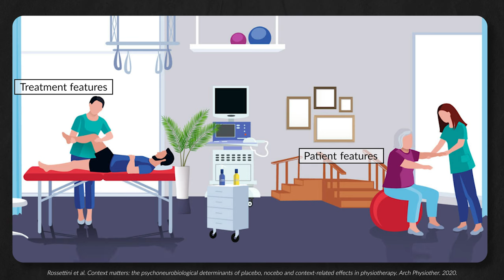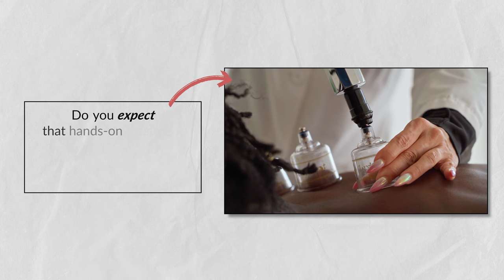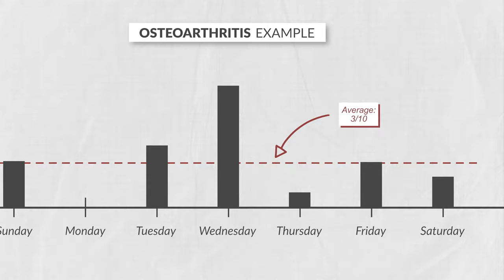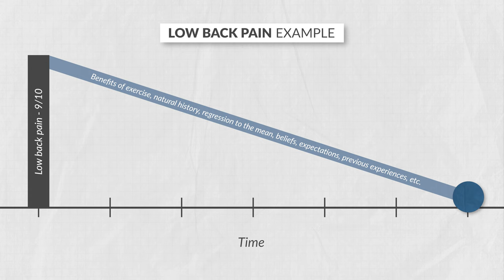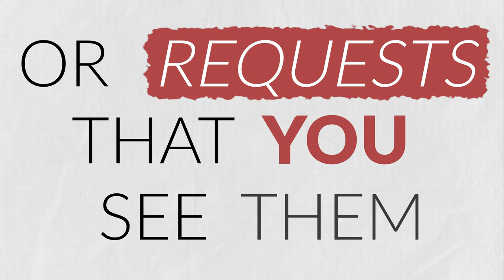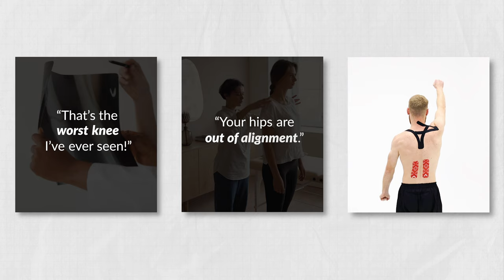Michael Jordan’s Secret Stuff (The Science of Placebo)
In this video, I discuss the science of placebo and why you should care.

Placebo (0:00)
Natural History (1:16)
Regression to the Mean (1:47)
Correlation is Not Causation (2:43)
Who Cares? (3:38)
Nocebo (5:17)